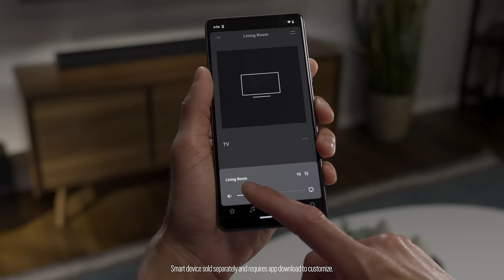3 Sonos Must-Haves For Amazing Game Day Sound | Tech Demo | Best Buy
Looking to score the perfect audio setup for your game day gathering? Let Best Buy take you through these must-haves that can help you feel close to the action.

At Best Buy, our purpose is to enrich lives through technology. We do that by leveraging our unique combination of tech expertise and human touch to meet our customers’ everyday needs, whether they come to us online, visit our stores or invite us into their homes. We have more than 1,000 stores and about 100,000 employees in the United States and Canada.

Best Buy Co. Inc. is an American multinational consumer electronics retailer headquartered in Richfield, Minnesota.